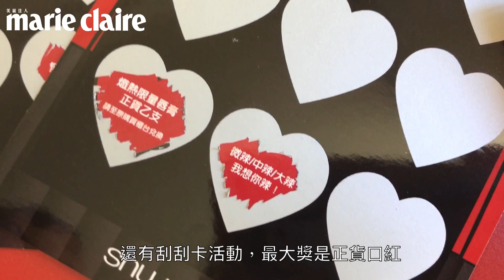shu uemura 植村秀2020年七夕情人節限定祈願告白系列，口紅上是各國文字寫成的愛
植村秀以日本七夕許願用的「短冊」為發想，設計出2020七夕情人節限定包裝，將戀愛祈願濃縮其中。品項包括無色限保濕唇膏2色以及武士刀眉筆暢銷色2色。最特別的是，口紅上還以各國文字寫出了「愛」，真的很適合告白呀！詳細介紹請看：